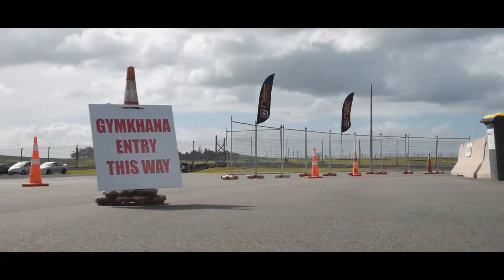2020 Chrome Expression Session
Here's a side project from the weekend of Chrome this year. my primary assignment was photography so there's PLENTY of cool stuff not featured in this clip.

With the limited footage taken and Microphone failing on day 3 I'd say I didnt do a half bad job. If I'm primarily working on video next time there's plenty I'd do differently but as I say, this was secondary to photos. Album is live on Facebook btw!

music
Alan Walker - Time
Ilenium - Live set 2018